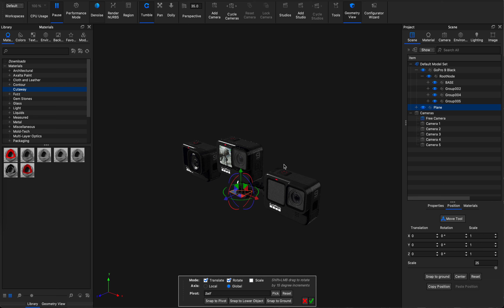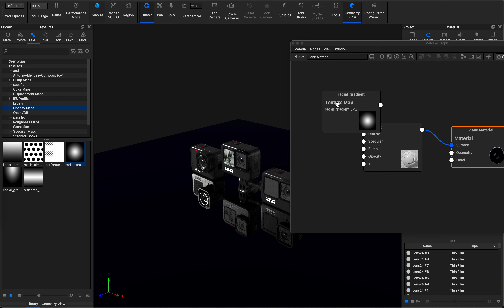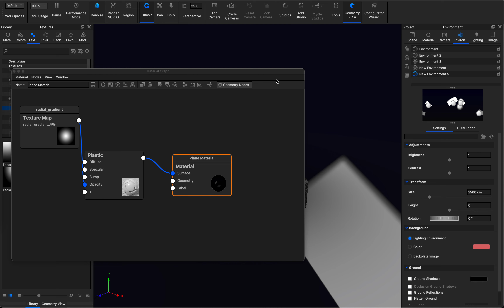Difumina el plano de piso en KeyShot. Tutorial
Con este tutorial podrás ver cómo mezclar un plano con el fondo para que no se vea encimado.

Alfredo Mendez | Diseño Industrial